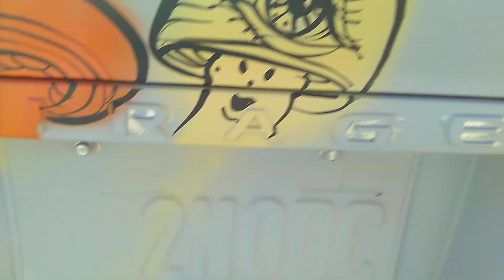Slab City Slabber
the full time residents of Slab City are called slabbers, after two years, two summers back to back